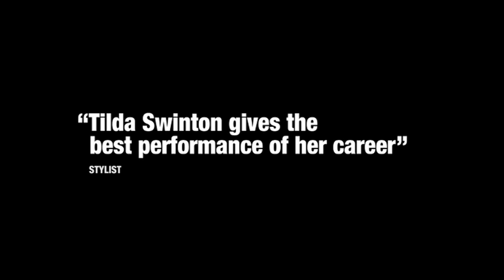WE NEED TO TALK ABOUT KEVIN - Own it on Digital & DVD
An exquisitely realized adaptation of Lionel Shriver's bestselling novel, We Need To Talk About Kevin, the film was a critics and audience favourite following its competition screenings at the 2011 Cannes Film Festival. Tilda Swinton turns in a stunning and breathtakingly fragile performance as Eva, a concerned mother with a troubled, angry son - Kevin. Eva is a haunted middle-aged woman trying to grapple with her own feelings towards her son as he grows up to be a brooding teenager, and his unthinkable actions will shatter her life. What was her role in it? Did she resent her son since birth? What could she have done to help him?
This is a fearless film that will provoke and enthral audiences in equal measure, raising questions of guilt, regret and loss. At the heart of the story is an eerie portrait of the idea of nature vs nurture, and a bold look at the alienation of parenthood. Chilling but absolutely captivating, We Need To Talk Kevin is directed by visionary filmmaker Lynne Ramsay (Morvern Callar, Ratcatcher), who constructs a mesmerizing, intimate piece of cinema.